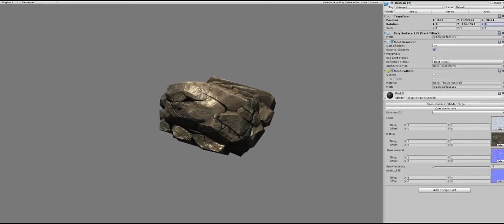Unity 3D Snow Shader